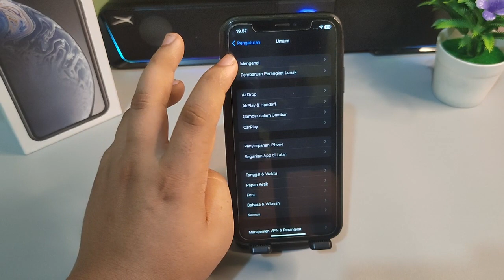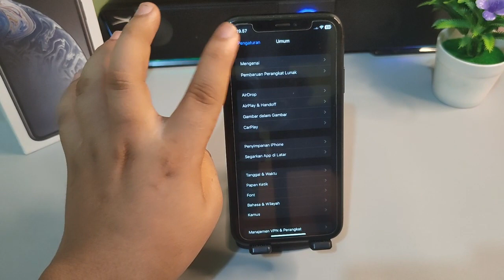Cara mengecek update ios di Hp iPhone XR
"Terima kasih"